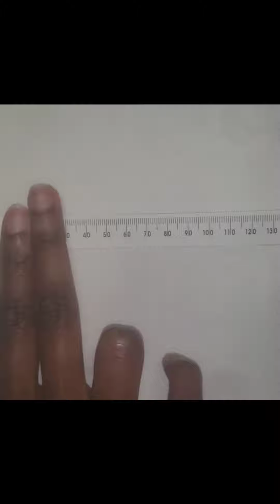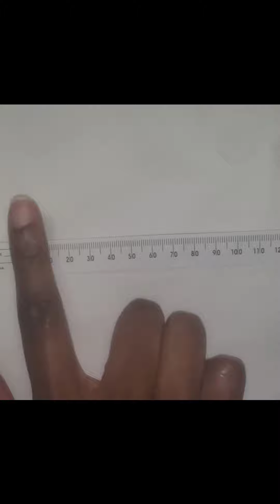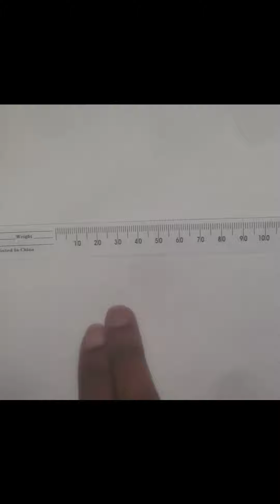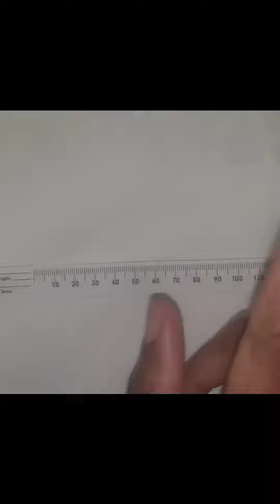How To Perform SVE (Sterile Vaginal Exam)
This video describes the basic concept of performing a Sterile Vaginal Exam.